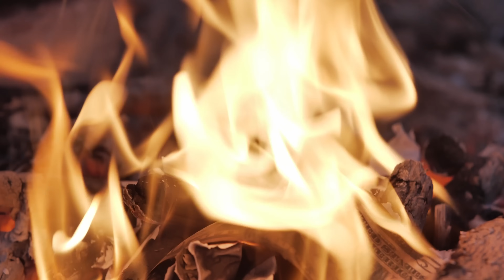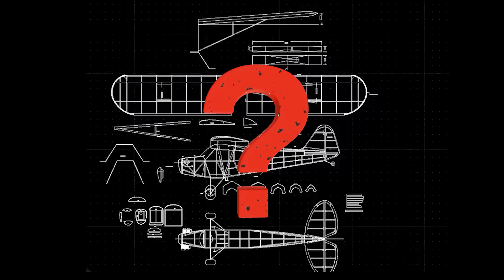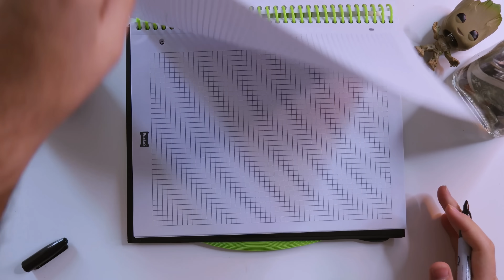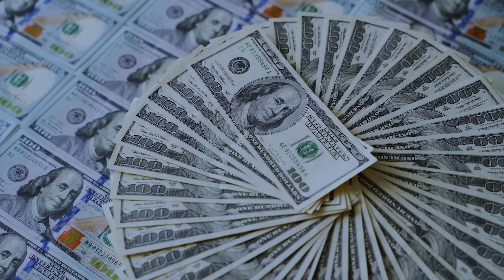ASUSTE A TODOS CON ESTA BRUJA A CONTOL REMOTO 😳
Hice una bruja manejada a control remoto para asustar a todas las personas de mi ciudad pero no salió como esperaba…